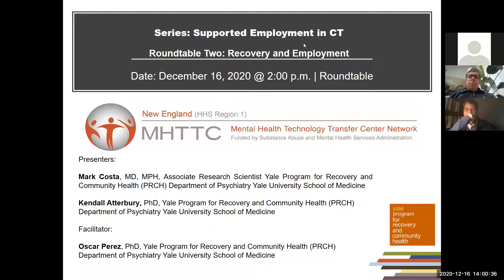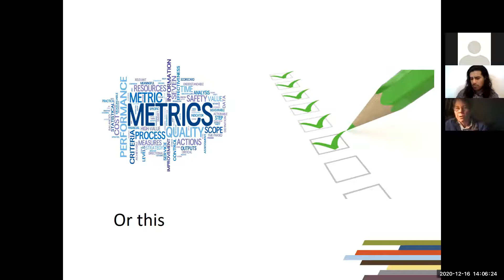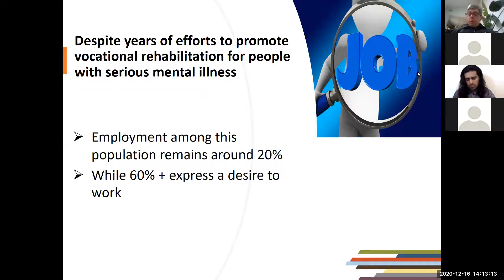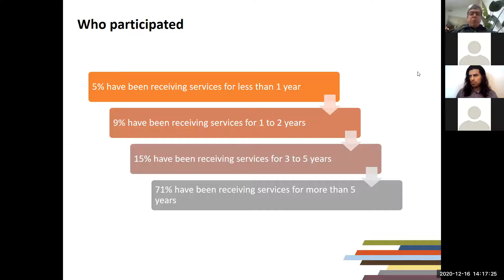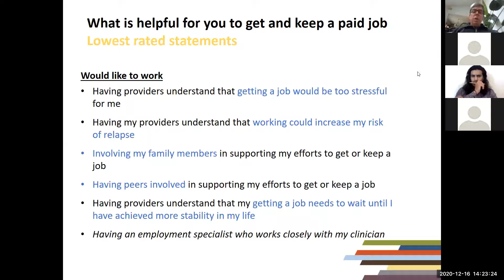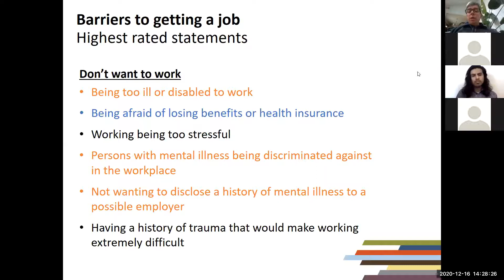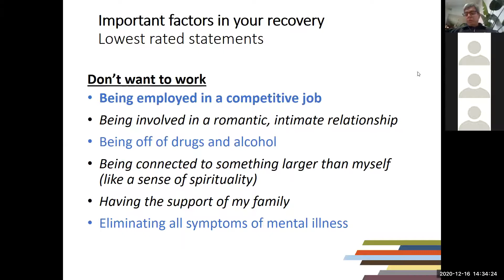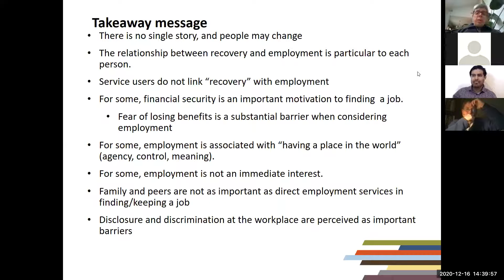Recovery and Employment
December 16, 2020 | Learning Objectives:
1. Demonstrate an understanding and difference between Recovery concepts and a Recovery Model;
2. Demonstrate an understanding of the difference between a clinical-therapeutic orientation to employment services and a normative-citizen orientation;
3. Demonstrate the difference between personal-level barriers and systemic-structural barriers to employment.